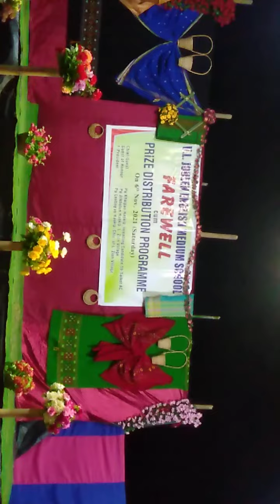School Farewell 2021 Vl Joulen(4)